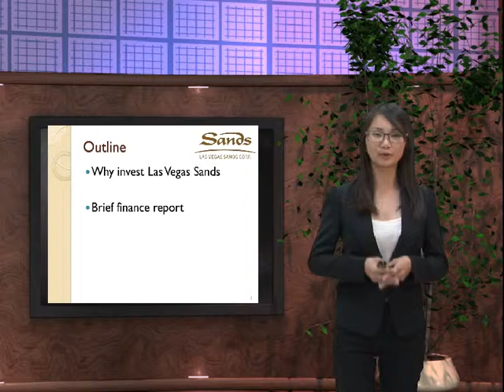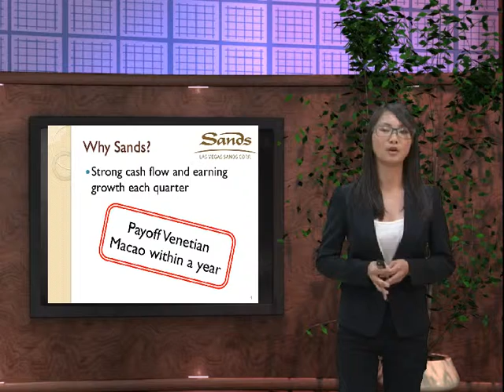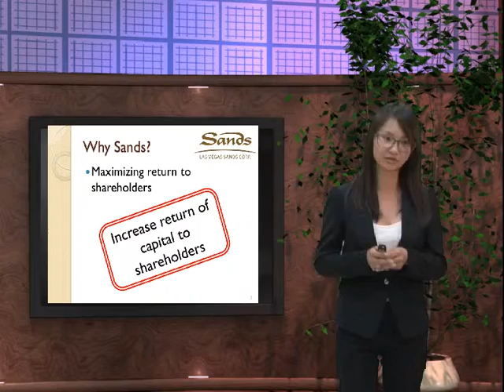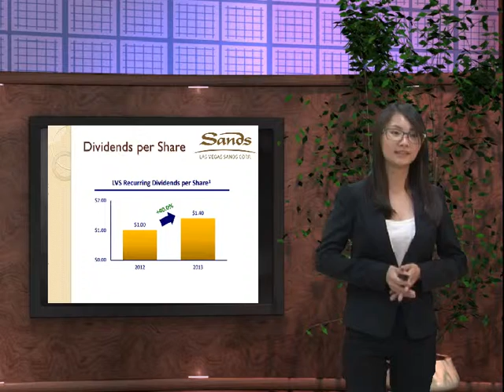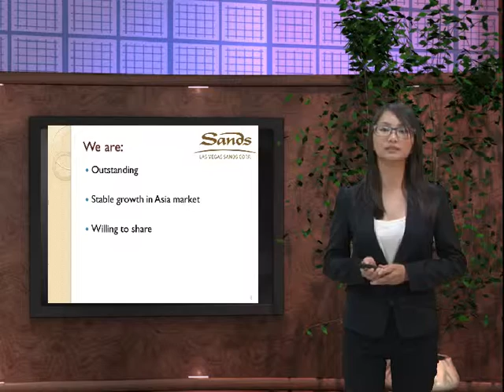Presentation Class Second Student Presentation 2013 Sands_02